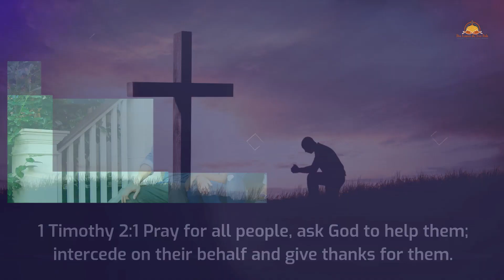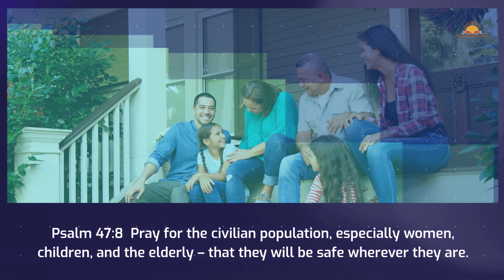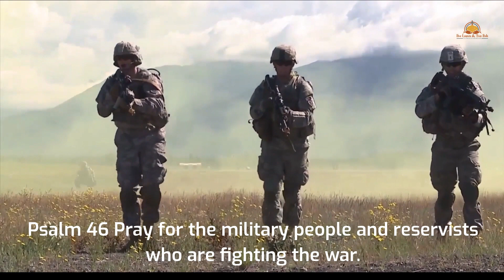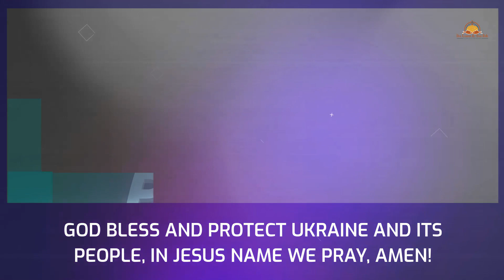BIBLICAL REASON WHY YOU SHOULD PRAY FOR UKRAINE | TITAPASTOR'S MUSINGS | 2022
World, people, live, die, social, peace, love, pray, army, war, women
Some of you may be asking yourself why you should be concerned about what is going on in the country of Ukraine right now.  Ukraine, located in eastern Europe, maybe thousands of miles from where you are, but the war in Ukraine will have global consequences.  It will affect our economic and social rights, geopolitical alliances, and world peace. It will somehow affect us or the people we love and care for.  The Apostle Paul teaches us in Romans 14:7-8 that “we don’t live for ourselves or die for ourselves. If we live, it is to honor the Lord. And if we die, it is to honor the Lord.  So, whether we live or die, we belong to the Lord.”  What Paul is saying to us in this text is that as believers in Jesus Christ, we cannot put a wall between us and other believers.  We all belong to the Lord, and we are together in whatever circumstances we go through.  We may not be able to help them physically, but we can spiritually help them through our prayers.
First Timothy 2:1-4 exhorts us: “I urge you, first, to pray for all people. Ask God to help them; intercede on their behalf and give thanks for them.  Pray this way for kings and all who are in authority so that we can live peaceful and quiet lives marked by godliness and dignity. This is good and pleases God our Savior, who wants everyone to be saved and to understand the truth.”  Praying for our brothers and sisters in Christ in Ukraine means that we are sharing one another’s burden and obeying the commandment of Jesus Christ for us to love others as we love ourselves.
1 Pray to our God Who reigns above the nations (Psalm 47:8).  Pray for the civilian population, especially women, children, and the elderly – that they will be safe wherever they are.  Some may be staying at home, while others may have gone to the neighboring countries as refugees.  Pray that they have food to eat, water to drink, medicines for their health maintenance, and adequate shelter.  Pray, too, that their human rights will be protected as agreed upon by all nations in the Geneva Convention relative to the Protection of Civilian Persons in Time of War.  Pray that the International Committee for the Red Cross and the Peace Keeping missions of the United Nations will be able to help them and keep them safe wherever they are.
2 Pray for the church leaders, servants, and missionaries for courage, boldness, and strength.  Pray that the Lord's promise to Isaiah in Isaiah 41:10 will also cover them:  “Don’t be afraid, for I am with you. Don’t be discouraged, for I am your God. I will strengthen you and help you. I will hold you up with my victorious right hand.” Pray that the Lord will keep them safe and enable them to continue praying for people and reaching out to those who need to hear the gospel of Jesus Christ during this uncertain time
3 Pray for the military people and reservists who are fighting the war.  Pray that they will always remember that the Lord of the Armies, the Almighty God, is their refuge and strength and is ready to help them in times of trouble.  Pray for courage, wisdom, and hope that God can cause war to end throughout the earth and for them to be comforted with the knowledge that He is God, and He will be honored by every nation throughout the world.